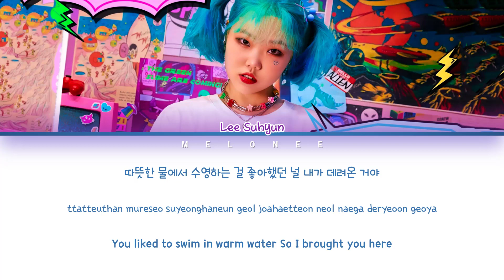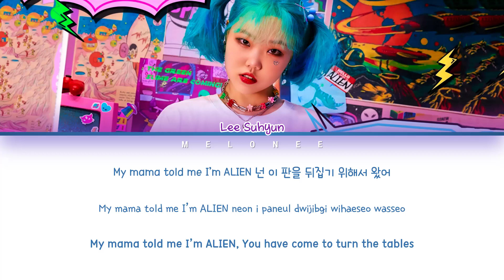LEE SUHYUN (이수현) - "ALIEN" - [Color Coded Lyrics Eng/Rom/Han/가사]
🎤Artist: LEE SUHYUN (이수현)
🎼Song: ALIEN
📀Album: "Single: ALIEN"
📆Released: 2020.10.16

이수현
lee suhyun
alien
lee suhyun alien lyrics
lee suhyun alien
이수현 alien
이수현 alien 가사
이수현 alien lyrics
lee suhyun alien 가사
lee suhyun alien mv
lee suhyun alien showcase
lee suhyun alien 뮤비
에일리언 노래방
에일리언 뮤비
에일리언
이수현 에일리언
에일리언 가사
이수현 에일리언 가사
lee suhyun lead single
lee suhyun new song
lee suhyun comeback
수현 컴백
수현 에일리언
수현 에일리언 가사
수현 신곡
이수현 최신곡
이수현 가사
이수현 뮤직비디오
와이지
YG
lee suhyun alien reaction
lee suhyun alien dance
lee suhyun alien live
lee suhyun alien dance cover
lee suhyun alien line distribution
lee suhyun alien mirror
lee suhyun alien dance tutorial
lee suhyun alien instrumental
lee suhyun alien remix
lee suhyun alien performance
lee suhyun alien 1 hour
lee suhyun alien loop
lee suhyun alien dance mirror
lee suhyun alien fancam
lee suhyun alien cover
lee suhyun alien music video
lee suhyun alien audio
lee suhyun alien easy lyrics
lee suhyun alien mr removed
lee suhyun alien karaoke
이수현 에일리언 안무
이수현 에일리언 안무 거울모드
이수현 에일리언 1시간
이수현 에일리언 리액션
이수현 에일리언 해외반응
이수현 에일리언 무대
이수현 에일리언 노래방
이수현 에일리언 커버
이수현 에일리언 직캠
이수현 에일리언 라이브
이수현 에일리언 교차편집
이수현 에일리언 뮤비
이수현 에일리언 mr제거